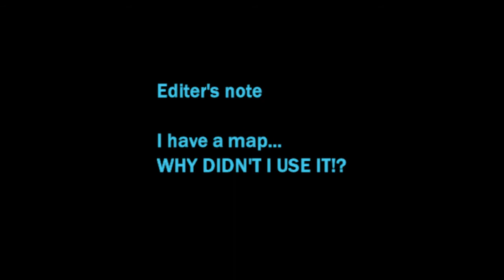Castlevania - Aria of Sorrow| Part 2: Technical Difficulties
Today I am back to playing Castlevania and I was stupied and messed up the video a bit...